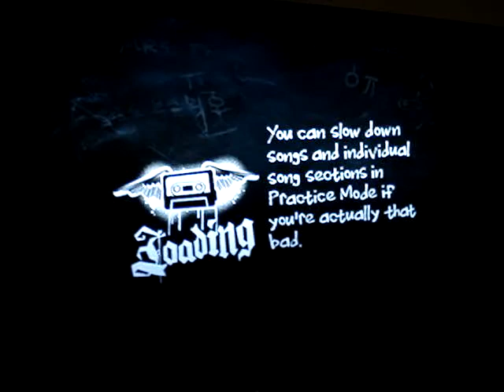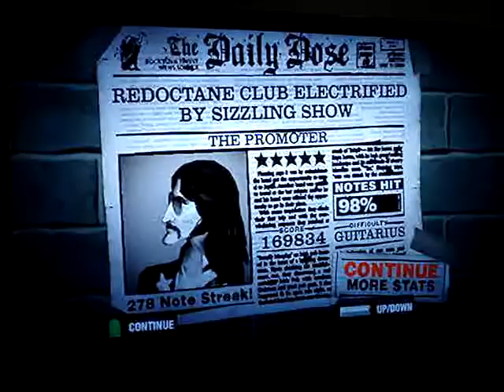Clutch - The Promoter Guitar Hero 2 Custom (rough draft)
My brother is incredibly shaky with the camera, but in his defense it's tiny and I'd have a hard time to. If only he was better at GH I could do the filming :D. I still need to add star power, and a couple changes here and there. Everything syncs great, but some parts could be funner if the notes were arranged better.** look at the new video it's better.